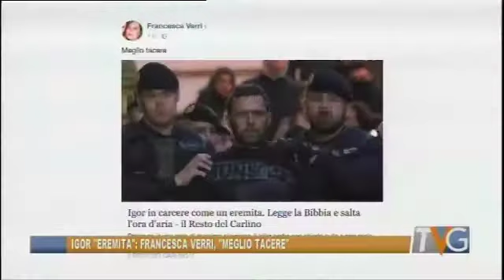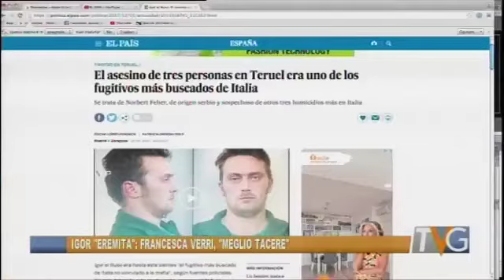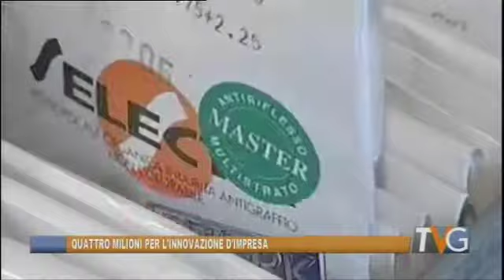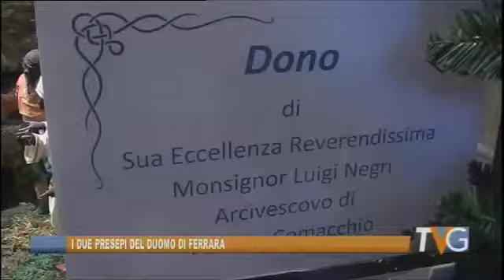Telegiornale 4 gennaio 2018